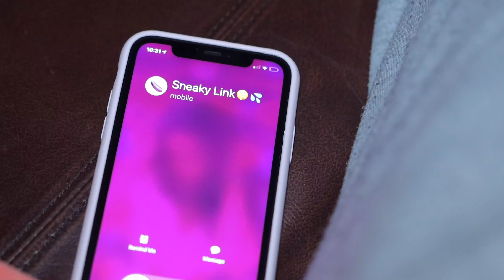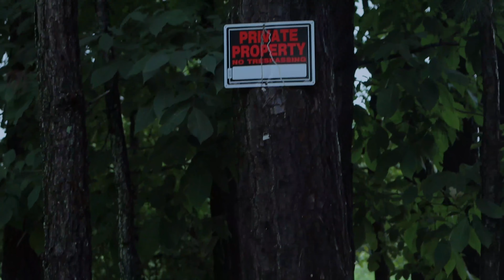GKSuper & Saffire- ‘Cameras Flash’ Official Music Video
Cameras Flash

Directed by: GKSuper x Saffire

Videography: GKSuper x Saffire x Sedek

Edited by: GKSuper

Artists: GKSuper x Saffire

Actors: Tobias x Lae

Producer: Nico on the beat

Thank you to everyone that assisted in this project!